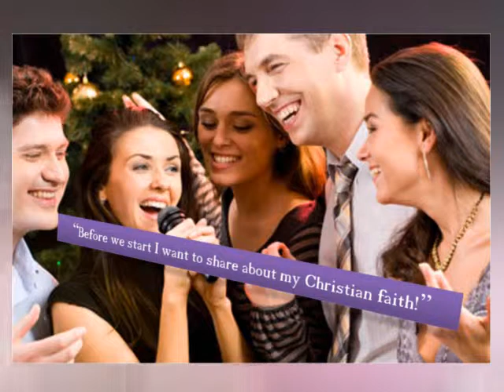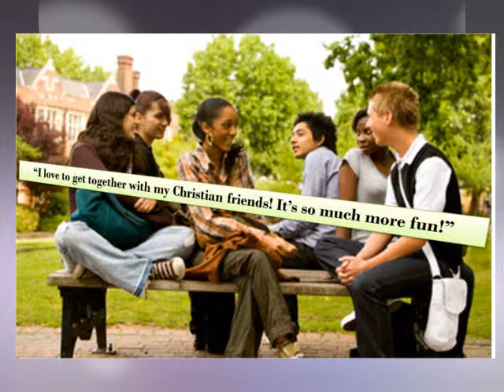How to evangelize the right way! (Radio Blast)